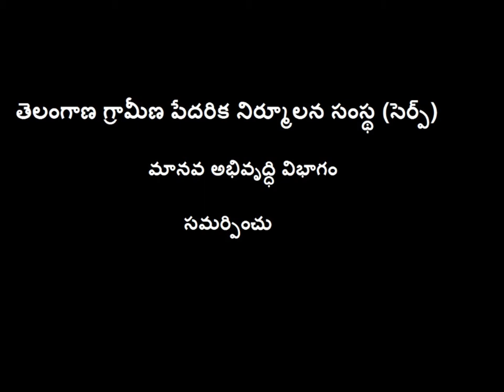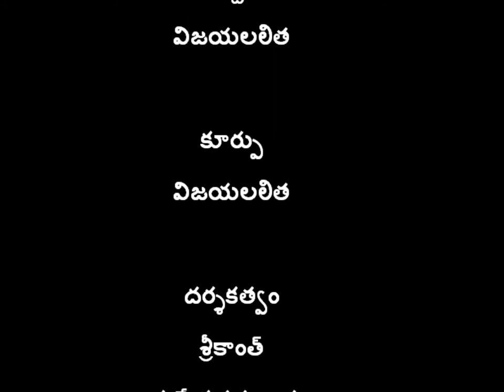Toilet construction AVI